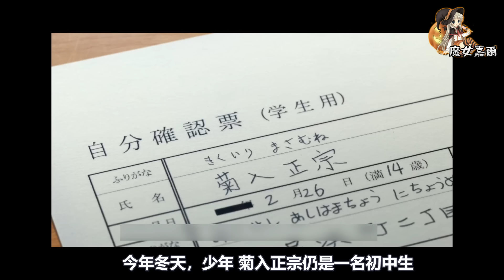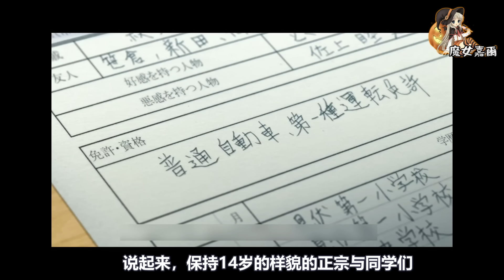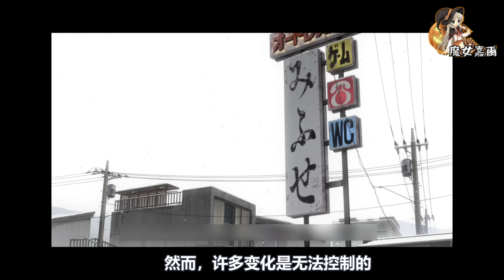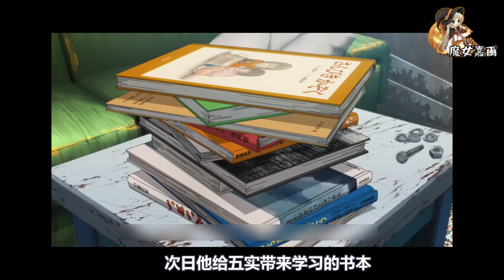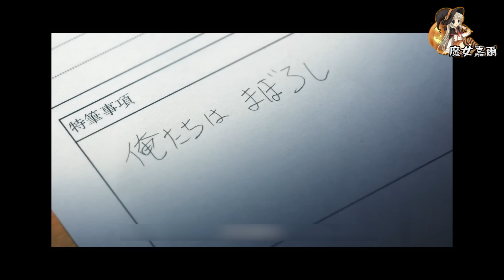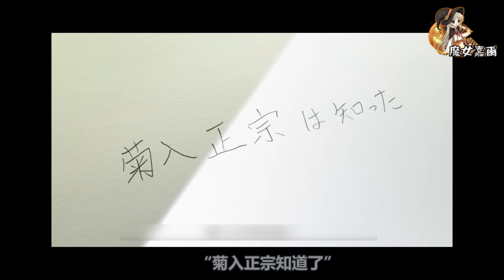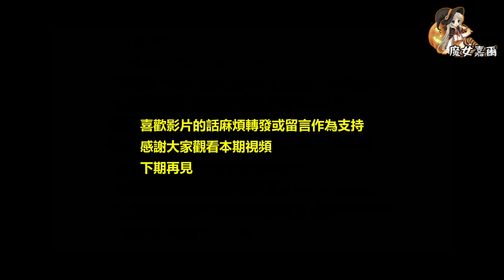少女喜歡舔舐人和四腳爬行，少年享受奇妙的痛感，長期的壓抑令大家都變得怪怪的.......2023年最新日本動畫電影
少女喜歡舔舐人和四腳爬行，少年享受奇妙的痛感，長期的壓抑令大家都變得怪怪的 2023年最新日本動畫電影《電影名稱請看置頂留言》